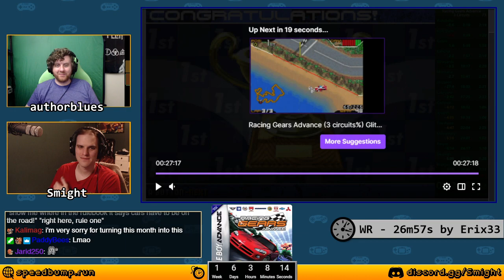Speed Bump -- WR viewing of Racing Gears Advance